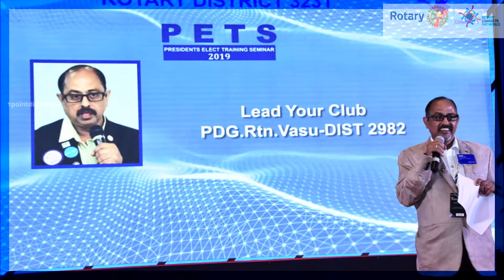Rotary district -3231 PREPETS PRESIDENT ELECT SEMINAR 2019-20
Rotary District 3231, covering all four revenue district Vellore-Tiruvannamalai-Kanchipuram-Tiruvallur. PREPETS PRESIDENT  ELECT SEMINAR by our District Governor Rtn. Sridar Balaraman, Rotary year 2019-20